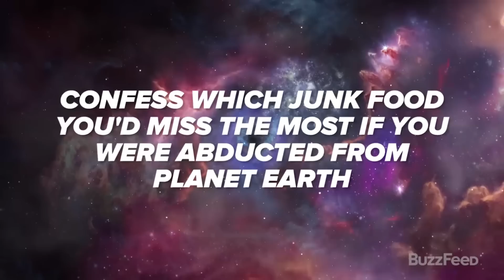Chris Pratt Funny Moments 2017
Chris Pratt / Star-lord / Peter Quill Funny Interview Moments 2017.